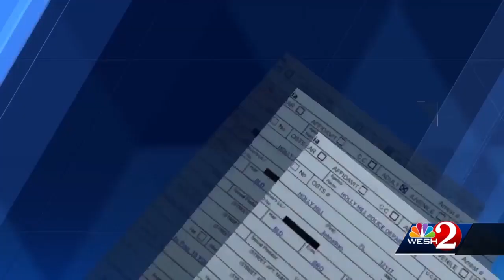Convicted sex offender driving church van exposed himself to Boy Scout, police say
A convicted child sex offender is accused of exposing himself to a Boy Scout whom was trying to raise money for his troop.